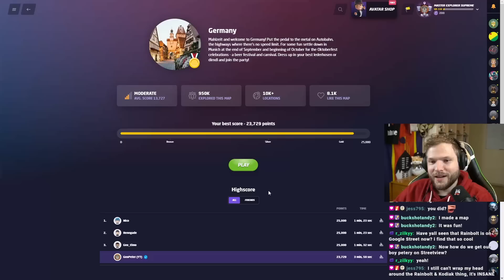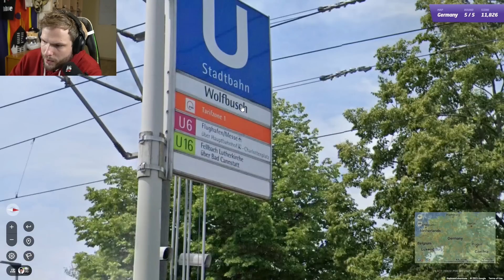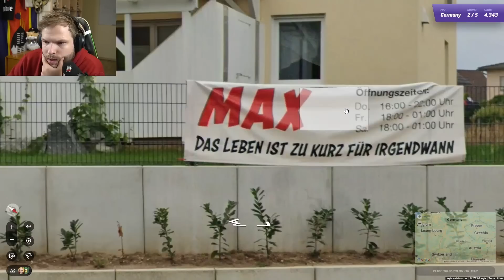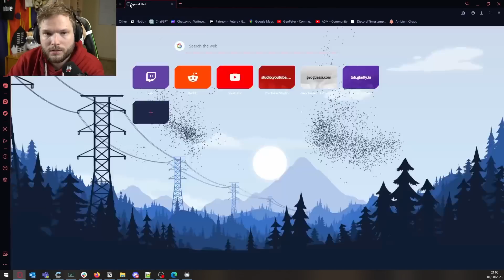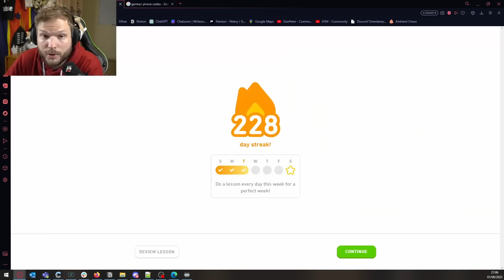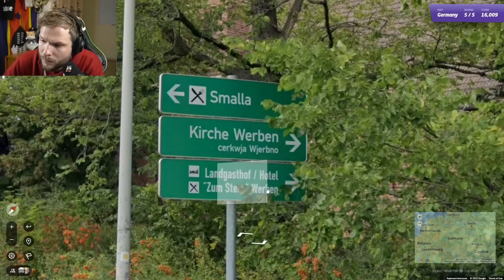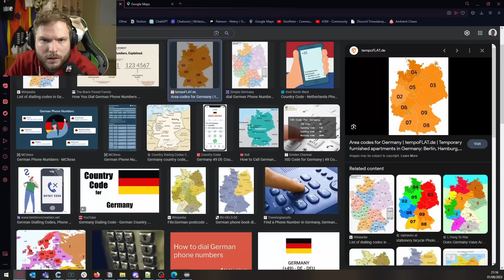Exploring NEW COVERAGE in Germany (with tips and tricks)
In this GeoGuessr video, I am exploring the new StreetView coverage in Germany and learning tips and tricks to get better at guessing where in Germany we are!